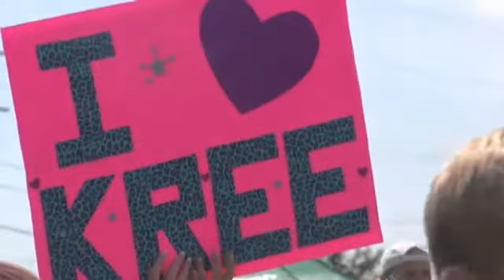American Idol runner-up Kree Harrison sings at Compassion Hospice event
BEAUMONT - by Lauren Huet
Southeast Texans welcomed home American Idol runner-up Kree Harrison today, and they did it in style. The audience was covered in vibrant hues of blue, purple, pink, orange, and green colored powder. Although some of this was due to powder flung in the air before Harrison's performance, most of the powder coating came from the Compassion Color Run 5K that morning.
Hundreds of people ran or walked in the color run to raise money for Compassion Hospice.
This is to raise funds so we can continue that promise to the community: care without compromise. And anyone can receive hospice care regardless of if they're insured or not, said Compassion Hospice Center Event Coordinator Kay Miller-Horne.
Horne says, over the past five years, Compassion Hospice has given more than half a million dollars in end of life care to Southeast Texans who couldn't afford it.
That's our promise, said Horne, regardless of who they are, regardless of how rich or poor they are, everyone deserves dignity and respect and we hold to that.
Horne says Compassion Hospice is one of the few non-profit hospices in Southeast Texas, and money raised goes toward medical care, medication, food, and basic needs for low-income patients.
Kree Harrison jumped on board Compassion Hospice's mission.
It's always fun to perform near home, so my family was out there, and that was cool. Anytime I can be part of a good cause is something that I want to do, said Harrison. I told them, I'll do it again.
She says she's glad to breathe the fresh Texas air.
Eventually I think I'm just going to kiss this ground, I'm so happy to be home, said Harrison.
The color run and concert raised more than 50 thousand dollars.
I think it's really great that we're trying to raise money for hospice and all that, and also another main reason I'm here is to get colored! said participant Morgan LeBlanc.
An easy feat, considering colored powder filled the air.
It distracts you so you forget how far you've been running, said Mason Mathews, who won first place in the 5K.
Not awesome. Because it got in my mouth, said Averie Hartman.
Kree Harrison says she's going to use her time back home to recharge.
I haven't really taken a breath since the show, so to come back, and I'm going to write songs here and just kind of unwind for a minute, said Harrison. And then come back and go full force again.
Catching her breath for a moment, while also helping to ensure that Southeast Texans are comfortable at the end of their days.